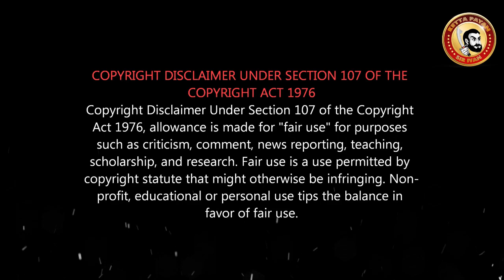Dmk vs Seeman - டேய் பிராடு பயலுங்களா...சீமானுக்கு ஓட்டு போட்டா BJP எப்படி டா ஜெயிக்கும்?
பொய் பிரச்சாரம் செய்து வரும் DMK-வை கிழி கிழி கிழி என கிழித்த சீமான்...

Stalin "Aaga" speech troll